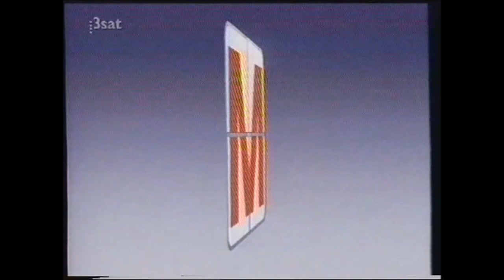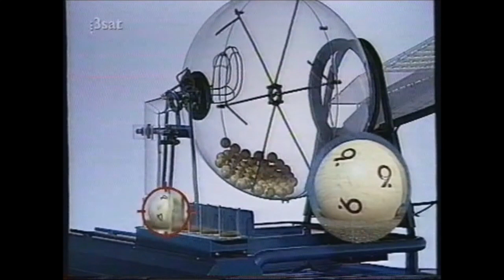Klaus Bednarz: Skandal mit Monitor Satire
Klaus Bednarz war nicht nur Polit-Magazin-Moderator sondern auch Spassvogel: Der Skandal um die Monitor Satire "Lotto" erheiterte alle - ausser dem betroffenem Finanzminister Theo Waigel ...